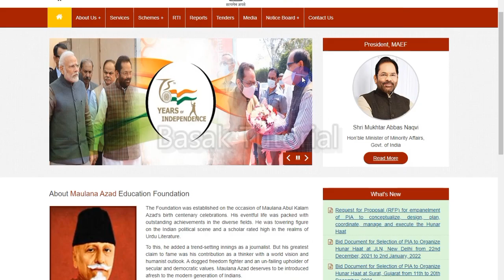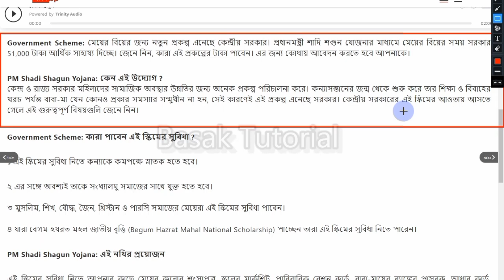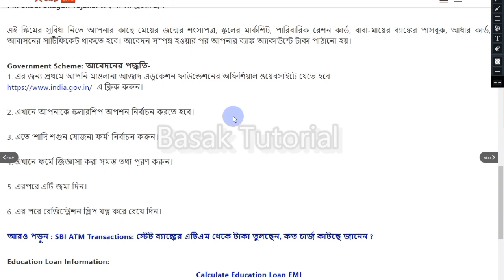এই প্রকল্পে প্রত্যেক মেয়েকে দিচ্ছে ৫১০০০ টাকা। pm sadhi sagun yojna online। pmssy online। rupasree